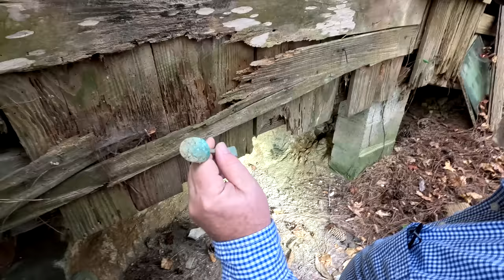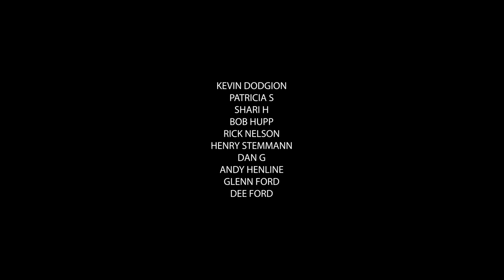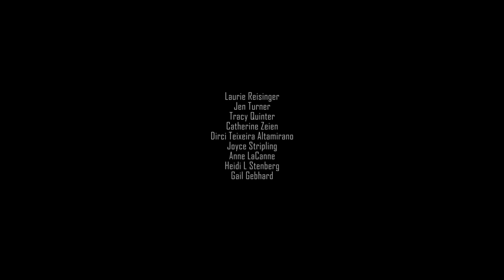SO CREEPY WE RAN! Mysterious Abandoned House Found In The Woods Of Georgia!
Dan and Robert explore an abandoned mysterious house deep in the woods of Georgia...